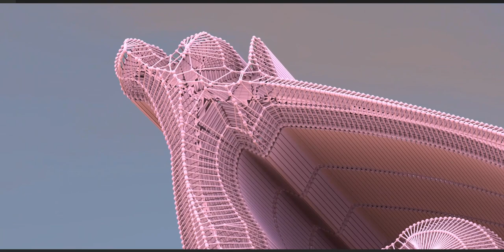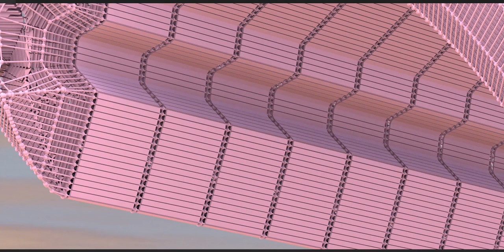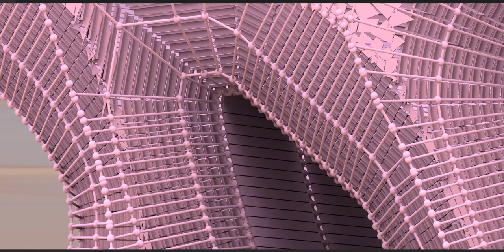Imam Ali AS